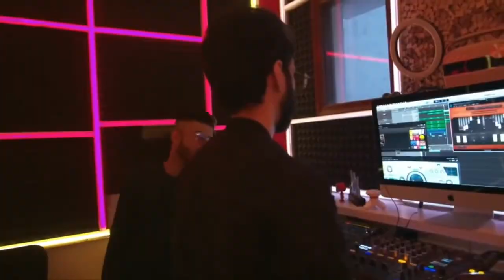CARRYMINATI ROOM TOUR (carryminati & carryminatilive) 1CR ka room setup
carryminati song,
carryminati roast,
carryminati video,
carryminati pubg,
carryminati live,
carryminati new song,
carryminati all song,
carryminati attitude status,
carryminati alexa,
carryminati and kareena kapoor,
carryminati assamese gali,
carryminati and ashish chanchlani,
carryminati among us,
carryminati akinator,
a rupali carryminati song,
carryminati bigg boss,
carryminati big bull,
carryminati brother,
carryminati best video,
carryminati biography,
carryminati bb ki vines roast,
carryminati beauty khan,
carryminati big boss reaction,
carryminati b,
carryminati roast bb,
carryminati k b c,
carryminati p u b g,
carryminati b b ki vines,
carryminati song b,
carryminati channel,
carryminati charas ganja song,
carryminati comedy,
carryminati comedy video,
carryminati crying,
carryminati carryminati,
carryminati charas ganja,
carryminati car,
k b c carryminati,
carryminati song c,
carryminati deepak kalal,
carryminati deleted video,
carryminati dhinchak pooja,
carryminati dialogue,
carryminati drawing,
carryminati diss track,
carryminati dhinchak pooja roast,
carryminati dialogue status,
souvik d carryminati,
carryminati d and,
d reaction on carryminati,
carryminati song 8d,
carryminati d.j song,
carryminati h d video,
carryminati exam,
carryminati entry,
carryminati exposed,
carryminati emotional,
carryminati ek kahani,
carryminati emiway,
carryminati entry status,
carryminati edits,
is carryminati,
is carryminati overrated,
is carryminati vegetarian,
is carryminati married,
is carryminati leaving youtube,
is carryminati good or bad,
is carryminati bts army,
is carryminati doing a movie,
carryminati free fire,
carryminati first video,
carryminati funny video,
carryminati fan fest,
carryminati funny moments,
carryminati free fire gameplay,
carryminati face reveal,
carryminati first video on youtube,
ft carryminati,
ft carryminati song,
ft carryminati video,
ft carryminati interview,
carryminati gf,
carryminati k g f,
carryminati playing ff,
carryminati roast f,
carryminati gaming,
carryminati getting over it,
carryminati golden words,
carryminati gta 5,
carryminati gameplay,
carryminati girlfriend,
carryminati ghost,
carryminati gaming channel,
fau g carryminati,
uthoob g carryminati,
fug g carryminati,
carryminati fau g game,
carryminati play fau g,
carryminati g,
carryminati horror game,
carryminati house,
carryminati hero alom,
carryminati horror,
carryminati human fall flat,
carryminati home sweet home,
carryminati house tour,
carryminati horror gameplay,
kon h carryminati,
carryminati to kaise h aap log,
carryminati kaha ka h,
carryminati h,
carryminati prank kaha h,
carryminati is live,
carryminati interview,
carryminati indian idol,
carryminati income,
carryminati interview kareena kapoor,
carryminati in movie,
carryminati in kbc,
carryminati in bollywood,
carryminati jannat zubair,
carryminati joker,
carryminati jaby koay,
carryminati journey,
carryminati josh talks,
carryminati jumpscare,
carryminati jaisa logo kaise banaye,
carryminati jail video,
carryminati j,
carryminati ki video,
carryminati krk,
carryminati ka video,
carryminati kareena kapoor,
carryminati ka song,
carryminati kbc,
carryminati ka roast,
carryminati ke song,
carryminati roast mia k,
carryminati naach k pagal,
carryminati roast mia k animation,
k18 raid carryminati,
carryminati roast bb ki vines,
carryminati roast kpop,
carryminati lifestyle,
carryminati live stream,
carryminati life story,
carryminati latest,
carryminati live performance,
carryminati live show,
carryminati l guard,
l&p vs carryminati,
carryminati all video,
carryminati roast l,
carryminati roast l&p,
carryminati minecraft,
carryminati movie,
carryminati memes,
carryminati movie trailer,
carryminati meets tom cruise,
carryminati monthly income,
carryminati music,
carryminati mahira sharma,
neha m carryminati,
carryminati m broken,
carryminati m,
m bros reaction carryminati,
carryminati pubg m,
carryminati ka mal gir gaya,
carryminati 30 m,
carryminati 1m,
carryminati new,
carryminati new roast video,
carryminati new movie,
carryminati new video 2021,
carryminati new video reaction,
carryminati new song reaction,
karina n carryminati,
carryminati q n a,
carryminati q n a 2019,
carryminati n,
carryminati q n a reaction,
carryminati q n a 2018,
carryminati on krk,
carryminati omegle,
carryminati official,
carryminati on stage,
carryminati on tik tok,
carryminati on deepak kalal,
carryminati on dhinchak pooja,
carryminati on salman khan,
carryminati o rupali,
carryminati o,
carryminati o my baby,
carryminati papa o papa,
carryminati o my god,
carryminati 2.o,
carryminati r o g 5,
carryminati o bhai maro,
carryminati pubg video,
carryminati pacify,